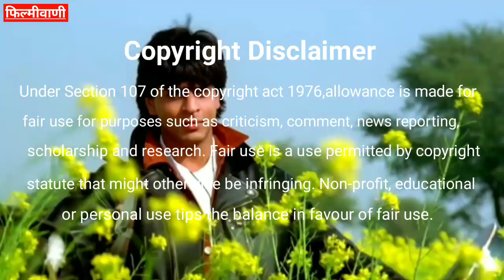The Fall Of Superstar : Mistakes Or Bad Luck ? Shah Rukh Khan Career Analysis | Filmography | Movies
Now a days Shah Rukh Khan's Career is not going well, here we will analysis his career & talk ups and down of his journey.Here we will talk about Shah Rukh Khan, the topics that will be covered in this video are given below-